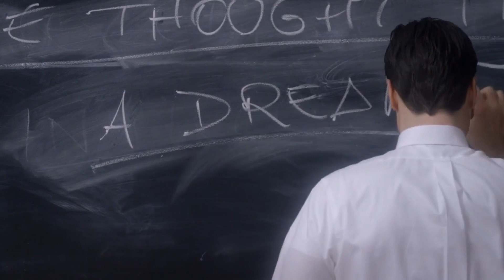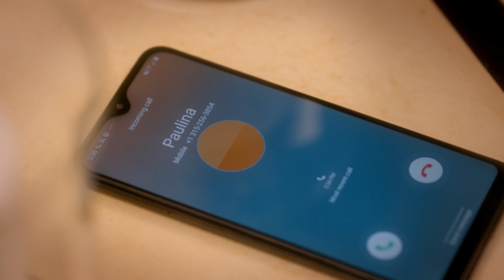Women in Gabriel's Life | Part 1: Who is PAULINA - GabrielsInferno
Hello Guys,
Lets get deeper in Gabriel's Life by Knowing more about the Women That he knows before and within knowing JULIA Starting with Paulina.
from Gabriel's Inferno series & Gabriel's Rapture Part 1
Therefore, I'm starting this series of videos to know more about Gabriel's past.

And if you have any requests please write to me in the comments section

Don't forget to Check out my videos for Gabriel & Julia / Act of Kindness Part 1 - Gabriel's Inferno Part I on the following link:

Also Watch my Video for Gabriel's Inferno Parts I,II ,III & Gabriel's Rapture Part I on the following links:

And for more Information about our beloved Giulio Berruti AKA "Prof. Gabriel Emerson"

Based on the best selling novel from by Sylvain Reynard,

Watch Gabriel’s Inferno Part I , II , III & Gabriel's Rapture Part I on Passionflix now!

Read the books by Sylvain Reynard!
Gabriel’s Inferno
Gabriel’s Rapture
Gabriel’s Redemption
Gabriel’s Promise

Track Info
Title: The Things That Keep Us Here by Scott Buckley